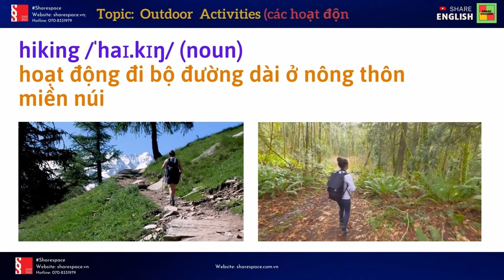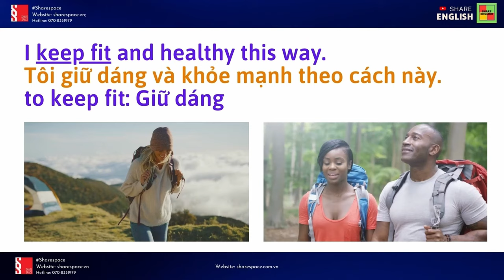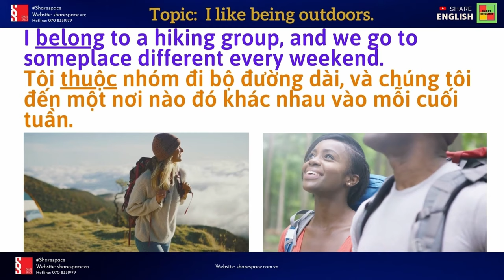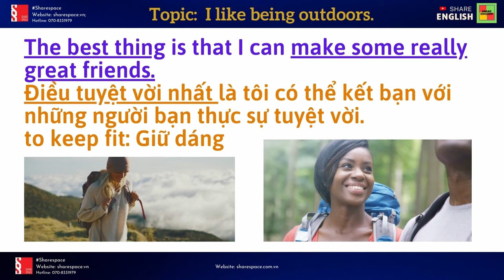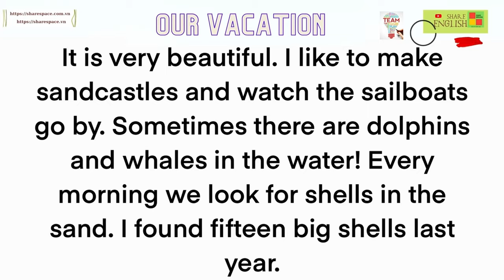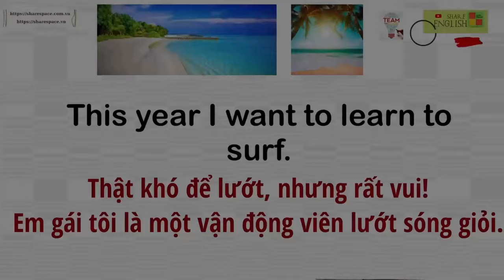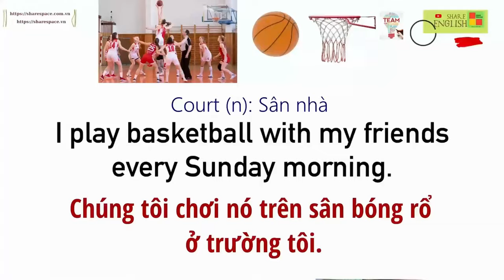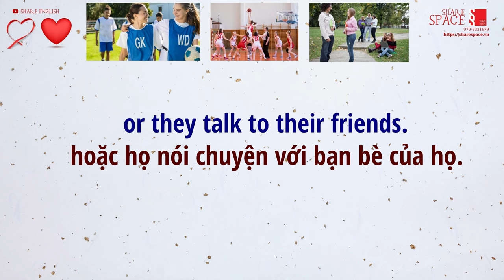Tổng hợp các bài đọc: Reading Challenge - Topic: Daily activitives